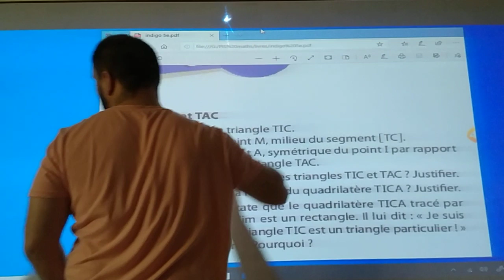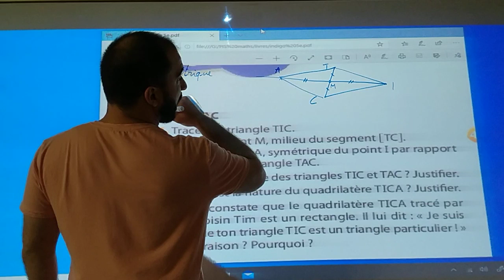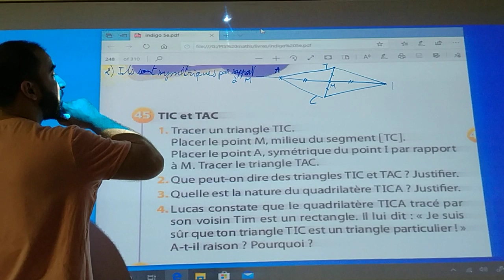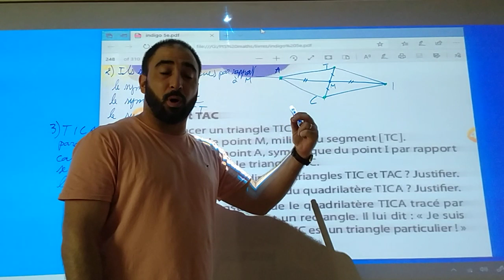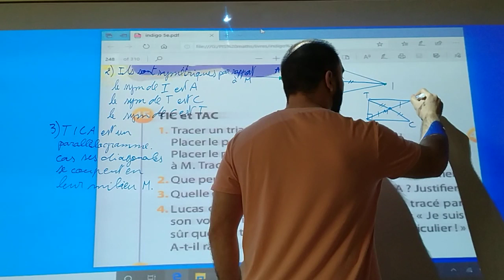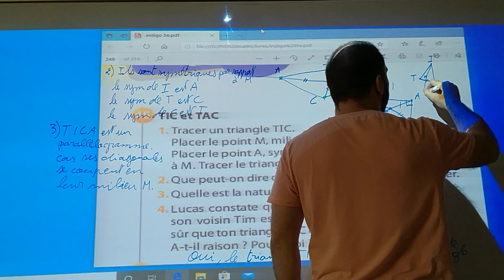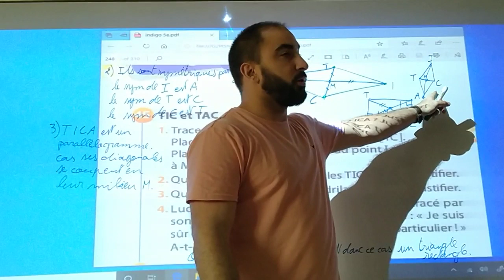PEI2 Problème 45 page 245